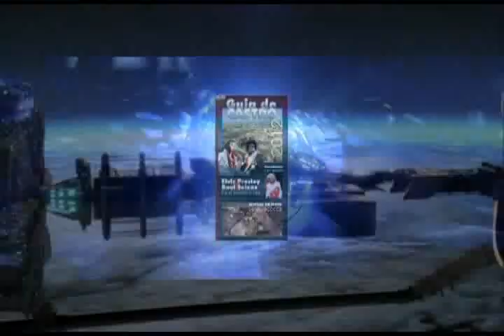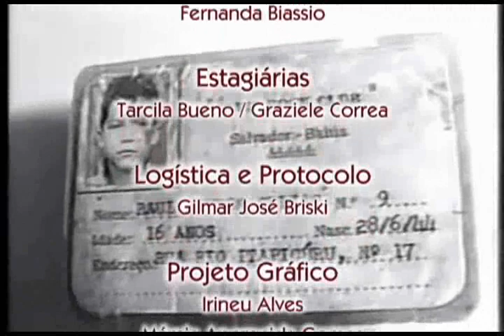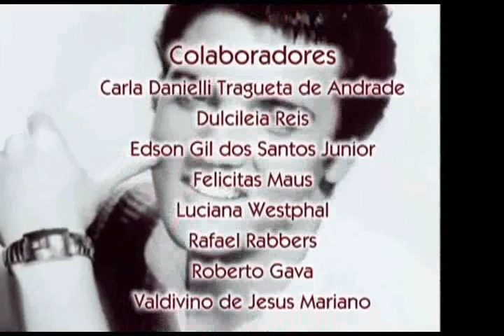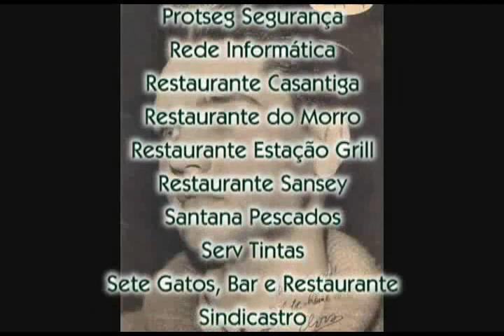GUIA DE CASTRO 2012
Prefeitura Municipal de Castro - Secretaria Municiapal de Indústria, Comércio e Turismo de Castro Apresentam